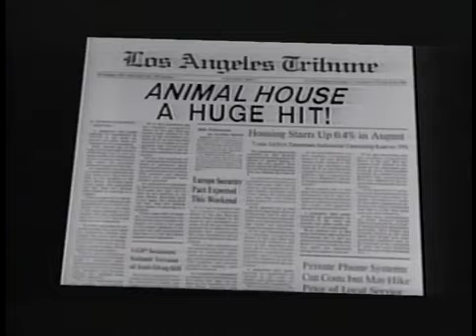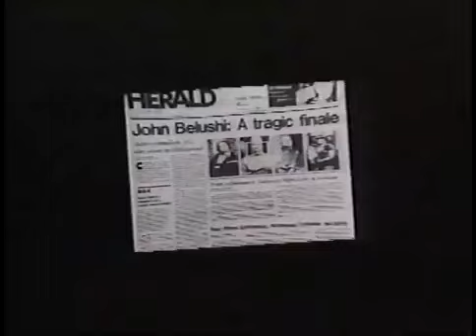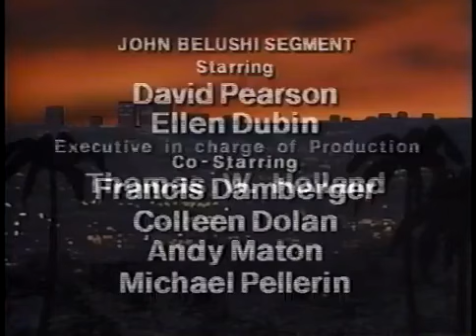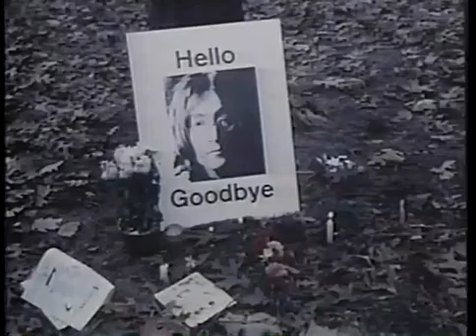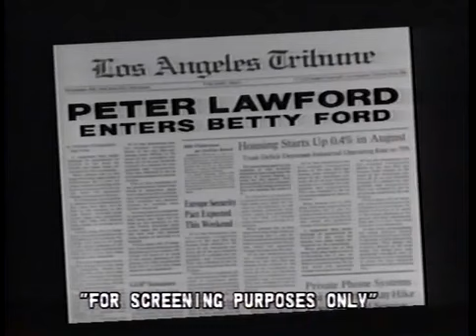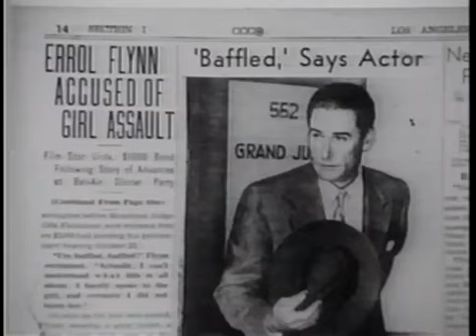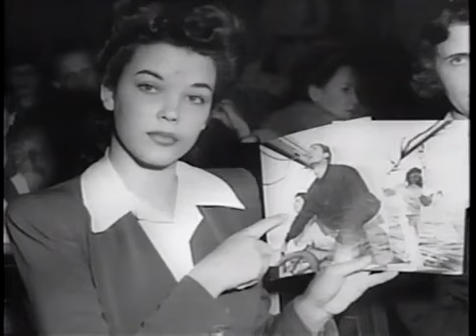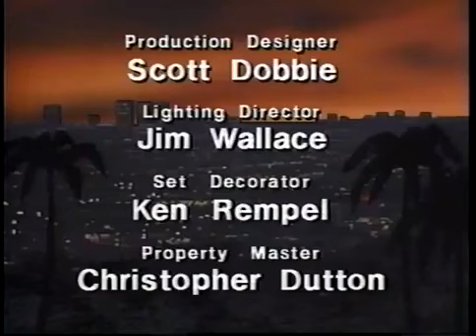CONFESSIONS OF AN ILLUMINATI VOLUME 8: Hollywood Babylon TV Series with Tony Curtis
"However, in the early 1990s, celebrated Hollywood actor Tony Curtis (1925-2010), who along with Roger Moore as Lord Sinclair, acted in one of my favorite 1970s series, The Persuaders! Who hosted a series of documentaries dedicated to Anger's books for American television." Cit. CONFESSIONS OF AN ILLUMINATI VOLUME 8 From the Rise of the Antichrist to the Sound of the Devil and the Great Reset' p. 325.

VOL. 8 synopsis:

Movies and music are two sensorial experiences capable of exerting profound suggestions on the masses and on single individuals. The first is described as cinematic magic and the second is often depicted as the sound of the Devil.  They are the instruments of propaganda in the hands of restricted circles of initiates controlled by the Illuminati elite, who want to succeed in their perverse and diabolical plan using these tools.

Zagami reveals for the first time the secret mission of Hollywood, which was created to change society and prepare the way for the coming Antichrist and the End times. In the following pages, you will find a unique vision of show business that will astound even the most demanding readers and debunkers thanks to the incredible amount of well-researched information, as well as the personal testimony of the author, who was involved in the entertainment industry through his own work as a record producer and his family connections to film directors like Fellini and Zeffirelli.

You will learn about not only the diabolic roots of contemporary music but also how the Sabbatean-Frankist Messianic conspiracy landed in Hollywood amongst occult rituals and the first silent films, all linked from the very beginning to the U.S. Military Industrial Complex and the Global Banking Cartel, that has transformed the original American dream into a Satanic “woke” nightmare under the precepts of the Prophet of dissolution, Aleister Crowley.

Leo Zagami, born in 1970, is an international author and investigative journalist. Volume 8, of his Confession series, arrives with an unprecedented dual-language publication available in both Italian and English through Cursum Perficio Publishing.

Please help keep this project going by making a small donation in support of Leo’s work through

And get "Confessions of an Illuminati Vol. 6.66: The Age of Cyber Satan, Artificial Intelligence, and Robotics":